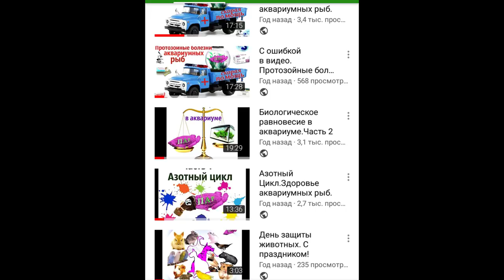БЗДА №6 Аквариумные Жители и Азотный цикл.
Для тех, кто хочет меня поддержать!
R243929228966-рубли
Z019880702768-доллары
Номер карты СБЕРБАНК
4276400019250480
Alien